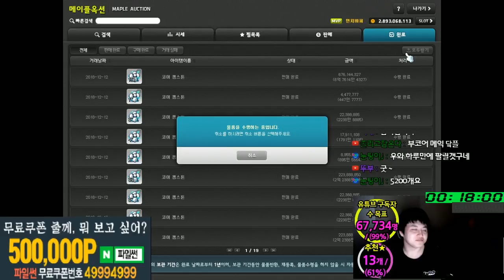제로 . 젬스톤근황. 펫장비 작 . 무기소울. 무기 엠블렘 큐브!![메이플스토리 먼치]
카테고리
엔터테인먼트
라이선스
표준 YouTube 라이선스
간략히